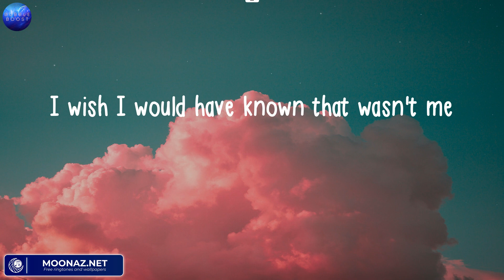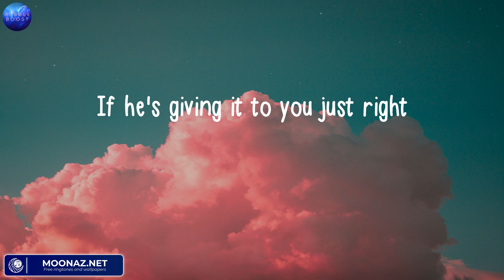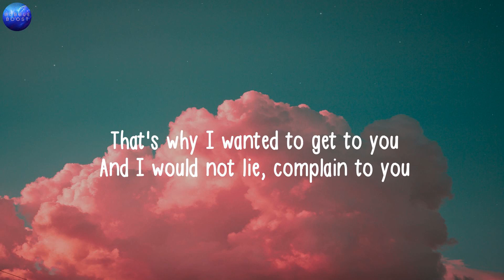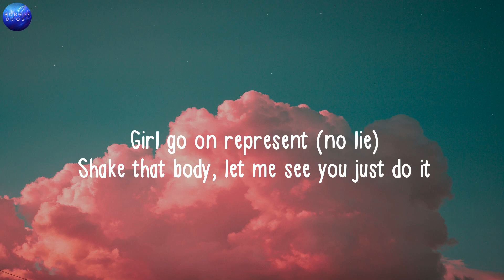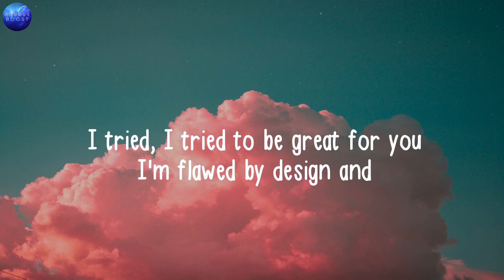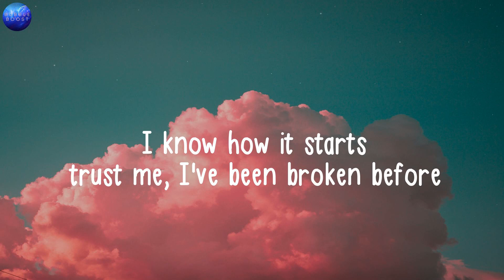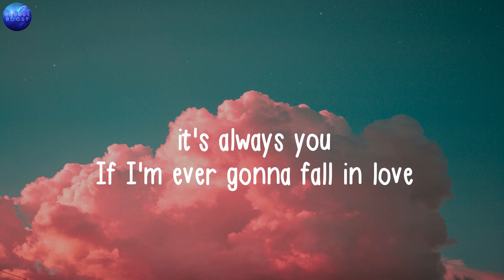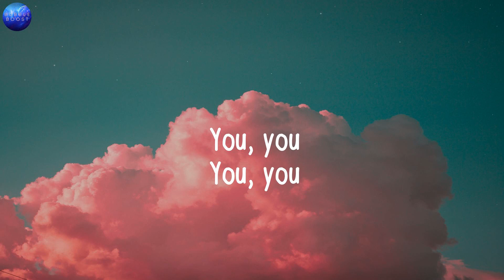Charlie Puth, We Don't Talk Anymore (Lyrics), Sean Paul, No Lie, Jamie Miller, Here's Your Perfect,